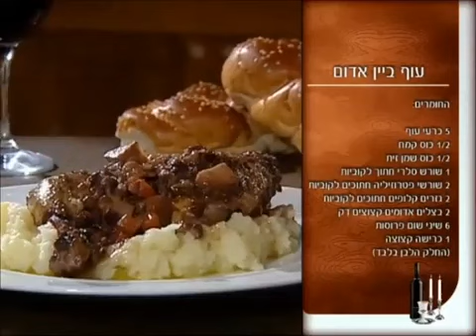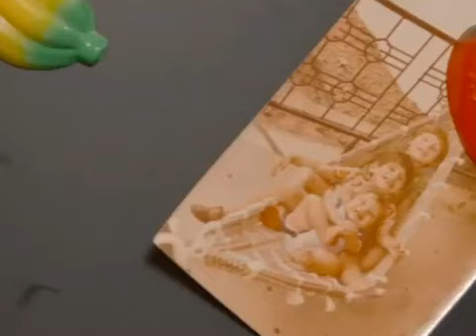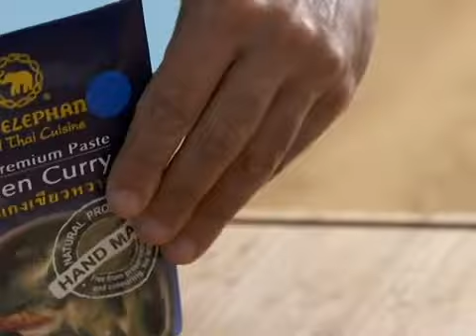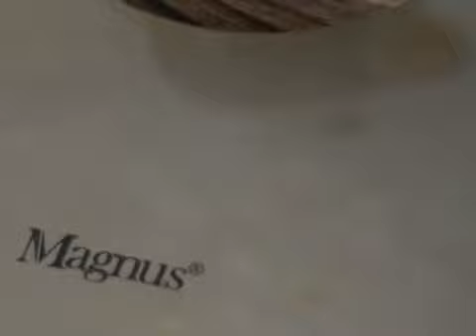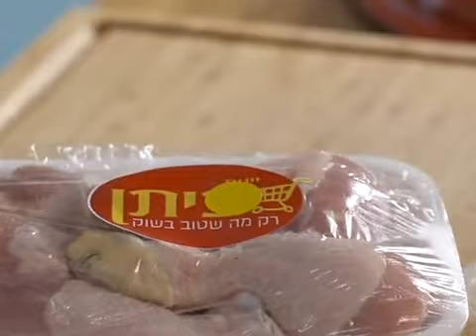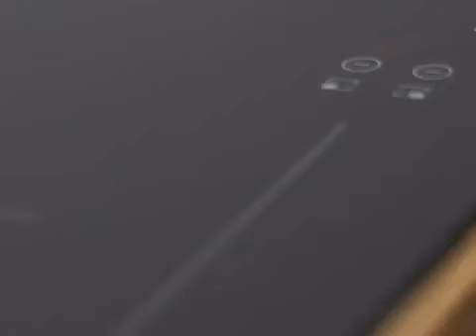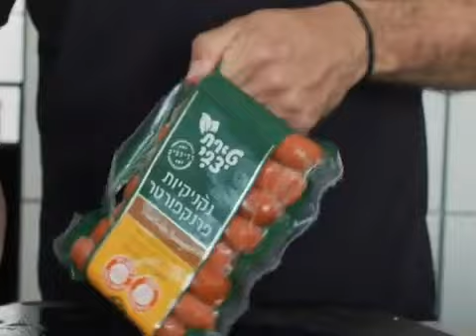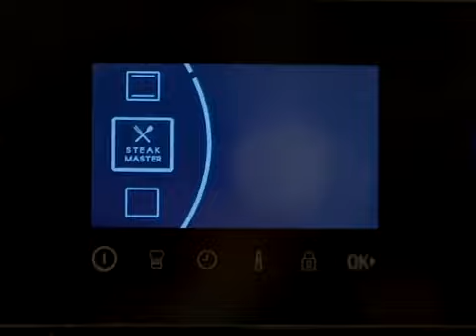אבי ביטון בספיישל מתכונים עם עוף: מרק עוף אסייאתי, עוף צלוי, פרגיות בויניגרט ועוד | בערוץ האוכל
אבי ביטון בספיישל מתכונים עם עוף טעימים וקלים להכנה: כרעי עוף עם ירקות שורש ברוטב יין אדום, מרק עוף עם טוויסט אסייאתי, עוף בתירוש וענבים, עוף בקארי ירוק, עוף בנוסח רומאי, עוף צלוי בעגבניות ותפוחי אדמה, פרגיות בויניגרט טחינה, שוקרוט - קדירת עוף ונקניקים מעושנים, עוף אדובו פיליפיני וכרעי עוף עם ירקות.